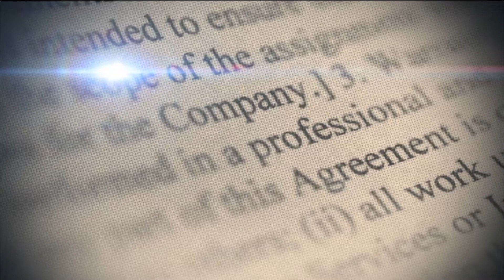ESMERALDA MANCEBO - PRECANDIDATA A DIPUTADA DEL PLD POR SAN JOSE DE OCOA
CONVERSAMOS CON ESMERALDA MANCEBO PARA SABER DE SUS PROPUESTAS EN CASO DE LLEGAR A LA DIPUTACIÓN DE SU PROVINCIA, UNO DE SUS PRINCIPALES PROYECTOS ES LA REVITALIZACIÓN DE LA ECONOMÍA.